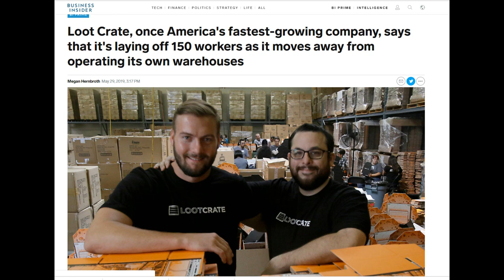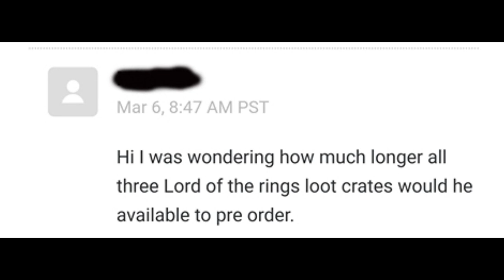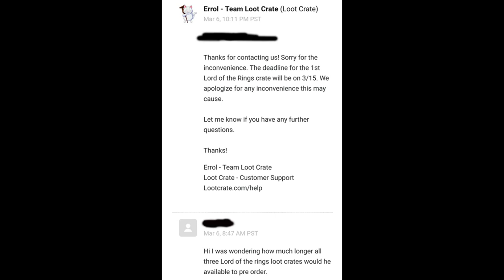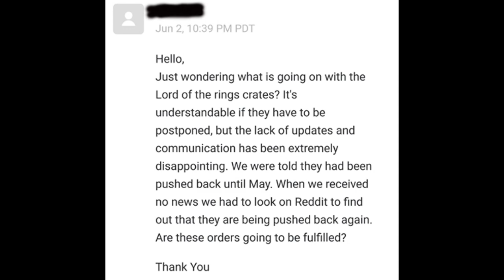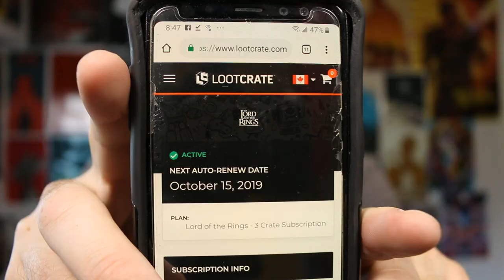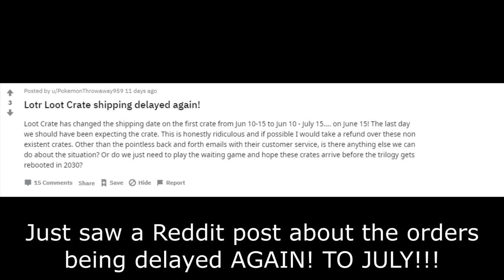Where are my Lord of the Rings Loot Crates?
Since the delayed shipping of the first crate got delayed ... AGAIN! I'm doing a video about my frustrations with Loot Crate and how they have been quite poor at communicating with myself and others about the Lord of the Rings Loot Crates that I ordered back in March.